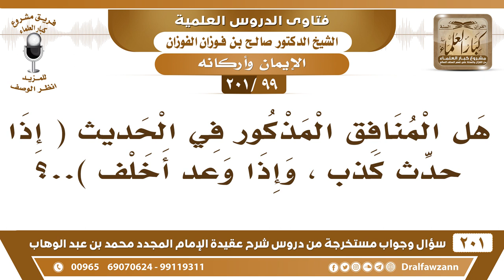[99 -201] هل هذه الصفات (إذا حدث كذب، وإذا وعد أخلف) لا تكون إلا من منافق؟ - الشيخ صالح الفوزان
-[99 -201] السؤال: هل المنافق المذكور في الحديث ( إذا حدث كذب ، وإذا وعد أخلف )..؟
الجواب: هذا المؤمن، المؤمن يكون عنده شيء من صفات المنافقين، أما المنافق الخالص –والعياذ بالله- هذا كافر، أما الذي فيه صفة من صفات المنافقين وهو ما فيه كفر مؤمن، فهذا لا، هذا من المؤمنين، لكن عنده نقص في إيمانه، فالنفاق على قسمين: نفاقٌ أكبر، ونفاقٌ أصغر، أو تقول: نفاقٌ اعتقادي، وهذا كفر –والعياذ بالله- أو نفاقٌ عملي وهذا ليس كفرًا، وإن سميته كفر فهو كفرٌ أصغر، والنفاق الأصغر يصدر من بعض المؤمنين.
للاشتراك في قناة الشيخ صالح الفوزان

للاستفسار والإقتراحات والدعم
رئيس الفريق
لمشروع كبار العلماء